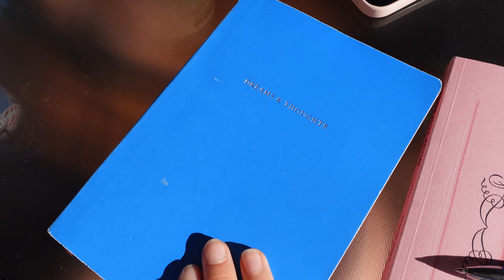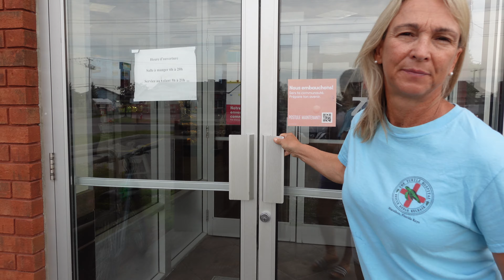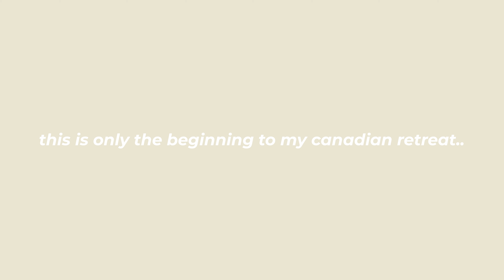Canada travel vlog - my canadian retreat episode I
Hello and welcome back to beas summer videos! Today we're back with the beginning of the Canada series. This was from back in July, when I went back home to Canada. Canada has and will always have a very special place in my heart, it's my home, where my whole family is, the place where I feel most at peace and at serenity. We're kicking it off with the first episode of three. I hope you love this video as much as I do.

bea